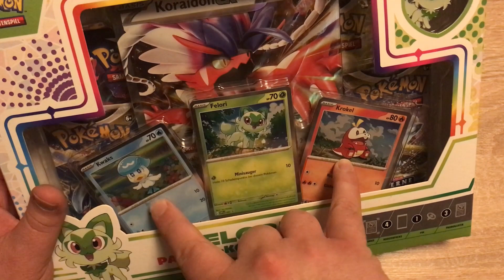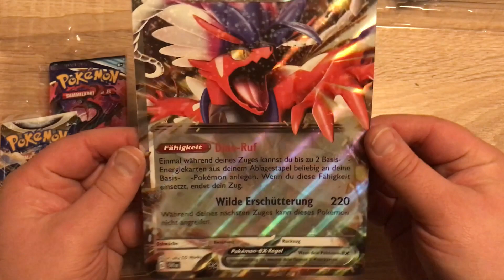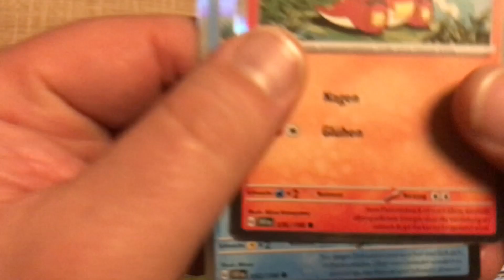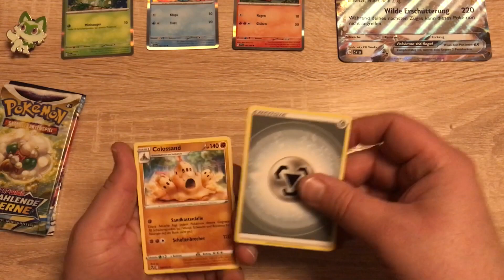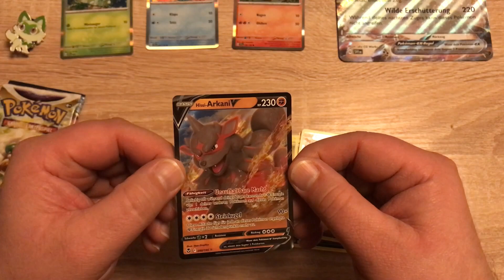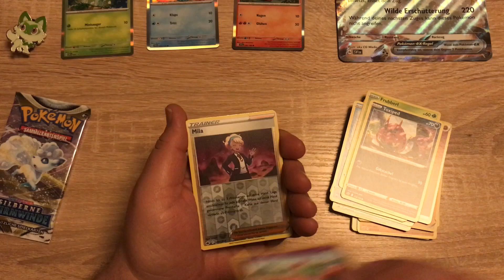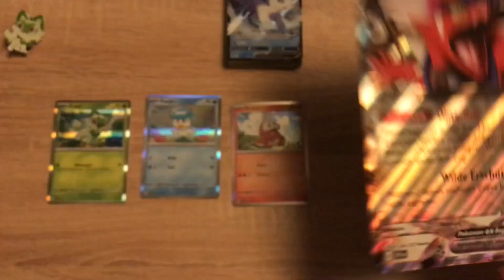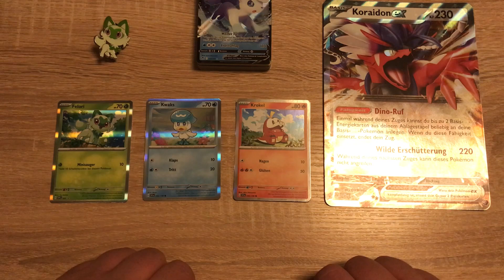Unpacking Pokémon TCG - Karmesin & Purpur: Paldea-Kollektion (Felori)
Die ersten Karten zum neuen Zyklus Karmesin & Purpur des Pokémon Sammelkartenspiels sind in der Paldea-Kollektion erschienen. Den Anfang macht das Pflanzen-Pokémon Felori und ist damit das erste der drei Starter-Pokémon - viel Spaß :o)